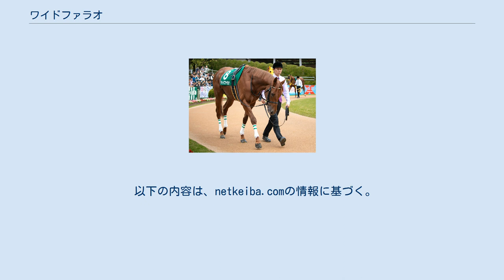ワイドファラオ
ワイドファラオ（英：Wide Pharaoh）は、日本の競走馬。
主な勝ち鞍は2019年のニュージーランドトロフィー(GII)、ユニコーンステークス(GIII)、2020年のかしわ記念(JpnI)。
 馬名の意味は冠名＋王様。
 本馬を管理する角居勝彦調教師の不祥事に伴う調教停止処分を受け、デビューは臨時の転厩先である中竹和也厩舎で迎える。
ヘニーヒューズ産駒だったがデビュー後ユニコーンステークスまでは一貫して芝路線を使われ、10月13日東京の新馬戦でデビュー。
道中軽快に逃げ、直線で懸命に粘るもパッシングスルーにかわされ2着。
続く11月11日京都の未勝利戦でも同様の競馬で2着となる。
12月8日中京の未勝利戦では道中好位追走から抜け出して3戦目で初勝利を飾る。
 4か月の休養を挟み、4月6日に現役時は角居厩舎の所属だったウオッカの追悼競走として実施された、ニュージーランドトロフィーで実戦復帰。
好スタートを決めると道中軽快に逃げると直線でも脚色は衰えず、最後はメイショウショウブの追撃をクビ差しのいで重賞初制覇を果たすとともに、NHKマイルカップの優先出走権を獲得した。
本番のNHKマイルカップは9着に敗れたが、その後6月16日のユニコーンステークスに出走。
初のダート戦だったが、好スタートから逃げの手に出ると、直線ではデュープロセスの猛追をアタマ差振り切り、重賞2勝目を挙げた。
夏は休養し9月12日のオーバルスプリントで復帰、3番手からレースを進めたが、逃げるノブワイルドを捕まえられず2着に敗れた。
次走のみやこステークスはやや離れた5着に終わった。
続く12月1日のチャンピオンズカップは14着と惨敗す。
 4歳初戦となった根岸ステークスは5着に入る。
ユニコーンステークスと同じ舞台で行われるフェブラリーステークスは逃げるも12着と惨敗に終わる。
その後は放牧され5月5日のかしわ記念に出走、7頭立て、うち地方所属馬1頭と小頭数で行われ、本馬は6番人気と低評価での出走となったが、最内枠を利して逃げると2着ケイティブレイブに2馬身差をつけ押し切りJpnI初勝利を飾った。
続く帝王賞でも果敢に先手を取り4着に粘った。
その後は休養し半年ぶりのレースとなったマイルチャンピオンシップ南部杯は7着に敗退。
続くみやこステークスは別定59㎏で出走し、10頭立て9着とブービーに敗れた。
その後背腰の疲れが出たため休養に入った。
 3か月ぶりのレースとなったフェブラリーステークスは28日に勇退する角居勝彦調教師最後のGI挑戦となった。
レースは逃げるも14着と大敗に終わる。
3月1日から辻野泰之厩舎へ転厩となる。
連覇を狙ったかしわ記念は0.7秒差の4着に入った。